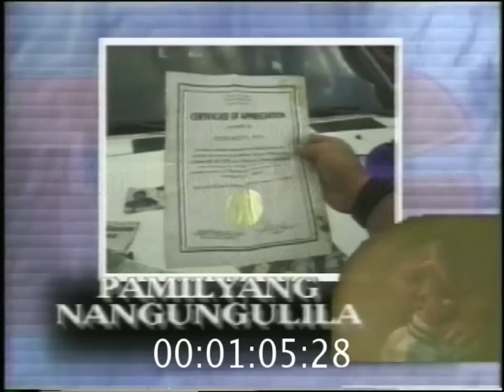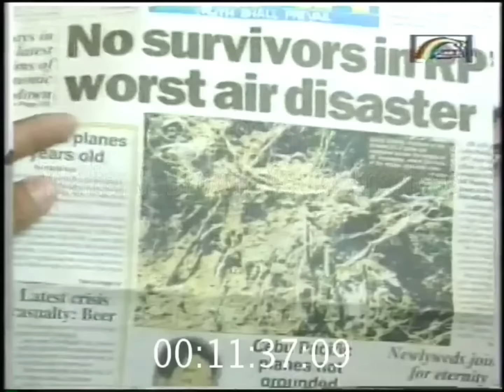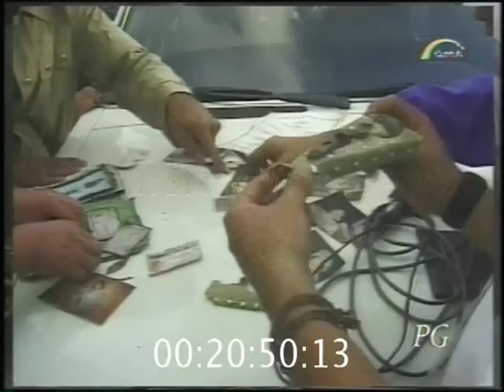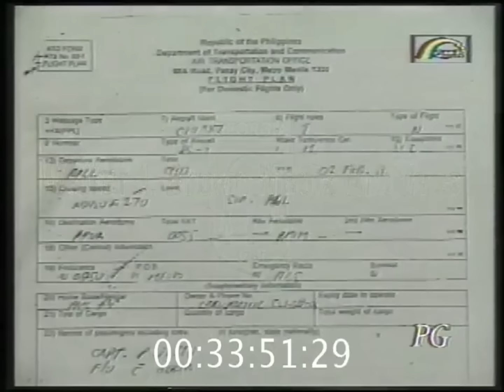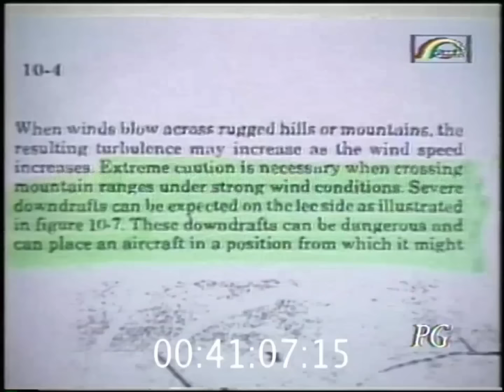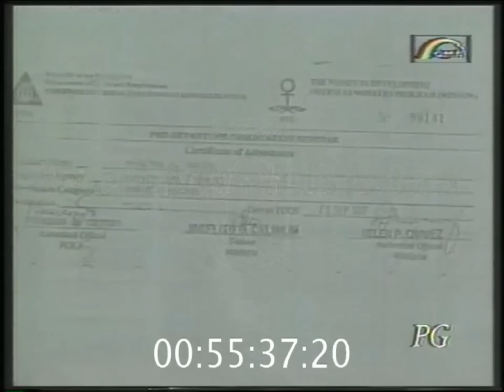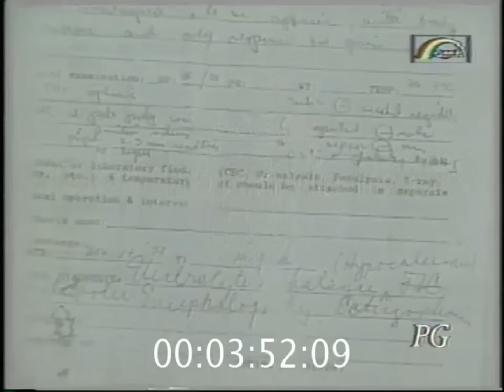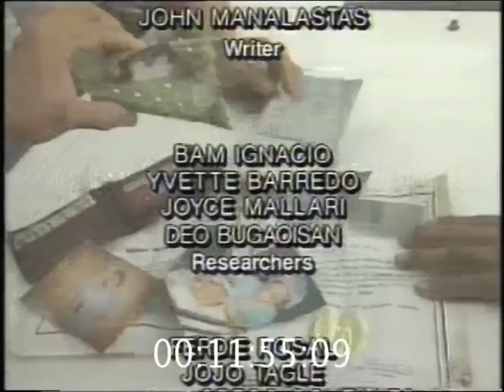Brigada Siete - The Cebu Pacific Flight 387 Tragedy - Full Episode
"BRIGADA SIETE's entry to this year's GEORGE PEABODY AWARDS dwells on the tragic accident that befell Cebu Pacific Flight 387. It is the country's worst air disaster and it exposed the painfully slow search and rescue operations. The psychiatric trauma suffered by the victims families may be irreparable. Three reports were made on this event to give viewers the whole picture. The other story depicts the sad fate that an OFW (overseas Filipino worker) suffered while working abroad. Most Filipinos have an OFW for a relative. But the story was given a twist when the OFW's mother claimed her daughter was dead, but then woke up. The other story is about the making of one historic film 'Jose Rizal', the Philippines' national hero."'